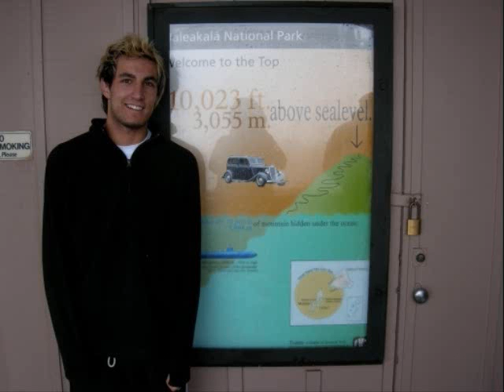fanifc of newness. 5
you love me nd my buttload of updaes am i correct?
"So, what should we do today?" Garbo put his feet up on Riley's lap.

"Nothing." Joe sighed and put his feet on Riley's lap also.

"Try again." She shoved both of their feet off her lap and stood up. "Where are Nick and Kevin?"

"With each other and gone." Joe closed his eyes. "And I have a date tonight so; you are on your own."

"With whom?" Riley suddenly got interest. Joe always had dates, but never any girlfriends. He wasn't really a one girl kinda man.

"An old friend." He averted his eyes to the ground signaling he didn't want to talk about it anymore.

"Kay, well." Riley sighed. "Theres nothing to do."

"Go inside and cool off in the A.C." Joe suggested sensing she was a little bit let down with him leaving tonight. She wasn't jealous, it was a oh-I-cant-chill-with-my-best-friend kinda sad.

"I guess, maybe I'll watch a movie." Riley stood up and kissed Joe's cheek. "Have fun tonight sweetie." She disappeared into the house and settled down to watch Lord of the Rings.

"Greg, now that shes gone tell me what's going on." Joe looked at his friend knowingly.

"I don't know man." Garbo ran his hands through hair and tugged on it. "Shes just, and I just and ugh."

"Shes a good girl. Well, not a good girl but an amazing person." Joe nodded understanding his friend's dilemma. Joe had been down the Riley path once before, eh, rather many times before. "Be careful with her, okay?"

"You know I wouldn't do anything to hurt her."

"Good, cuz that's my best friend and I'd get pissed if she got her heart broken again." Joe trailed off, his mood darkening instantly.

"What do you mean again? Joe, you know me what the hell are you talking about." Greg looked at his best friend a scowl had replaced the normally cheery expression on his face.

"Nothing, just be good to her." Joe stood up and went upstairs to shower ad get ready for his date.

Garbo sat outside on the porch alone for a few minutes taking in what Joe said. Shaking his head he went inside. He looked at Riley curled up on the couch watching T.V. grabbing a blanket and standing at the edge of the couch he looked like a little kid. "Can I sit with you?" he grinned like a 6 year old.

Turning away from the TV she looked at him. "As long as you share your blanket it's freezing in here." She scooted over making room for him on the couch.

Plopping down next to her he thought about what kind of situation he was in. she made him feel like he was 13 again, cute flirting, shyness, and loss of control of him emotions. Throwing the blanket over her legs he scooted closer to her. His body pressed against hers. She ignored him a bit trying to watch the movie but she couldn't stop herself. His smell, his presence, it all overwhelmed her.

Before she had a chance to say anything Garbo spoke. "You are into this movie." he laughed.

"No, not at all." She confessed.

They stopped and looked at each other their noses were basically touching. "Garbs, what are you getting—"she was cut short by Garbo's soft lips on hers. Her eyes widened in surprise at first but soon kissed him back, he cupped his hand on her jaw line as he continued to kiss her pulling always slowly after a few seconds.

"Kay kiddos I'm off." Joe jogged down the stairs and took one look at them on the couch and sensed he walked in on an intimate moment. "So, yeah see you later." He jogged out the door before thing became anymore awkward.

"I'm sorry." Garbo managed a weak smile. "I shouldn't have done that."

"No, I'm happy you did." Riley went in for another kiss. "I've been waiting weeks for that." She smiled her nose touching his.

"You aren't mad?" She could see the worry in his face.

"Not in the least bit." She confirmed lacing her fingers with his. "I'm actually happy."

He pulled her body closer to him and she laid her head back on his shoulder. Satisfied she closed her eyes and allowed her body slip into a sleep, a sweet peaceful sleep.

When he woke up the next morning he found his arms wrapped around Riley's sleeping body. Her head against his chest and her legs intertwined with his own. He gave her body a light squeeze and kissed the top of her head. "Riles?" he whispered softly into her ear.

"I'm up, I'm up." She mumbled snuggling deeper into his arms.

"No you arent." He laughed. He did not want to let her go at all but he knew what would happen if Nick, Joe, or Kevin came in. "Come on, you have to get up. I'm sorry."

"Dude I'm a friggin rock star I can do whatever the hell I want." Joe's voice could be heard from outside the front door of the house. You couldn't hear Kevin's inaudible reply.

"Get up Riley or I'm gonna take the blanket. Look awake! Joe and Kevin are coming." Garbo warned turning on the TV trying to make it look like they'd been awake. She shot right up and fussed with her hair and sat upright.